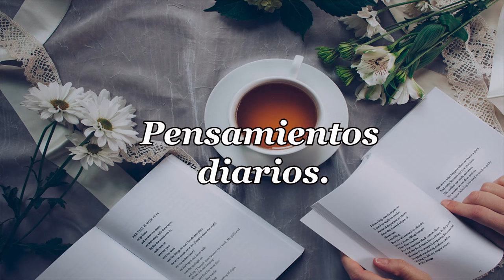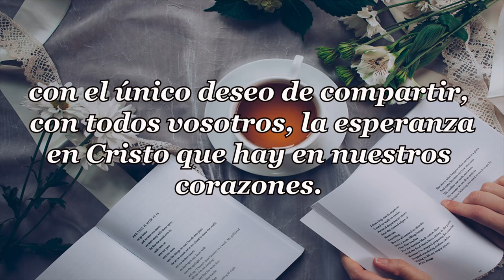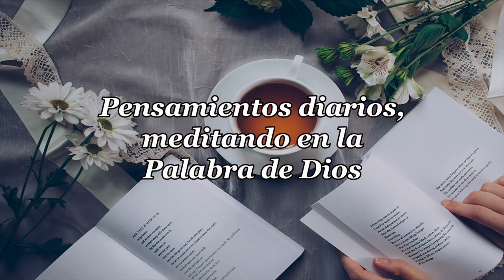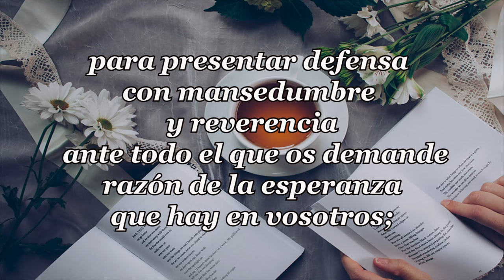490-DIOS TE AMA